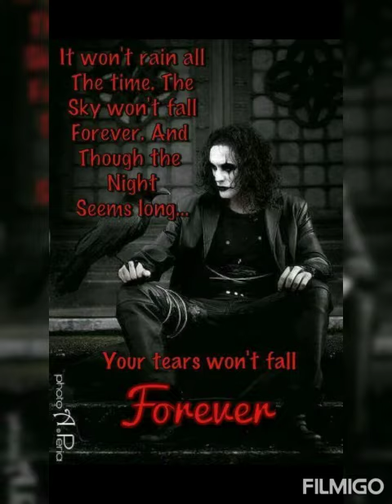IT CAN'T RAIN ALL THE TIME - "The Crow" - Tribute to Brandon Lee 💙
It can't rain all the time. Even if the night seems long, the sun will shine again tomorrow and will dry your tears.
It is when you think you are alone, that you are not. The glass is always half full. Never forget who you really are. Because I already know it.

Music 🎶: "The Crow - Rain Forever (Acoustic Tribute to Graeme Revell - One Guitar Orchestra)